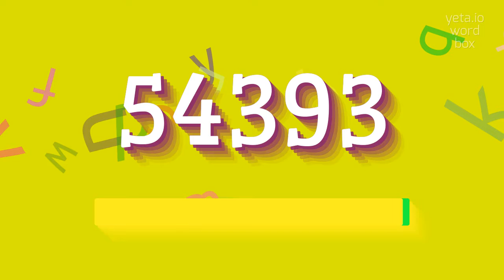How to say "54393"! (High Quality Voices)